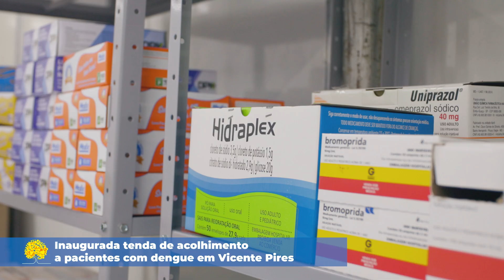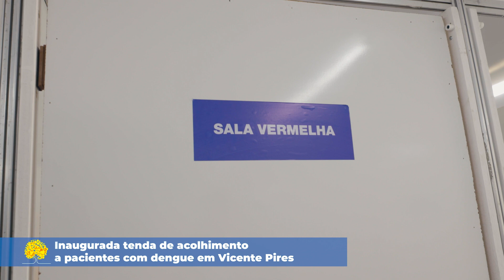Inaugurada tenda de acolhimento a pacientes com dengue em Vicente Pires